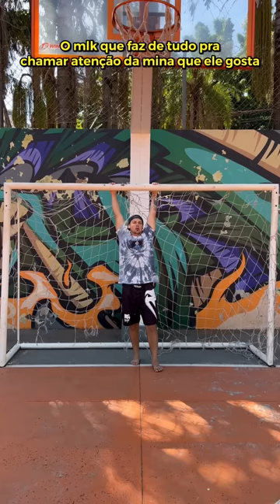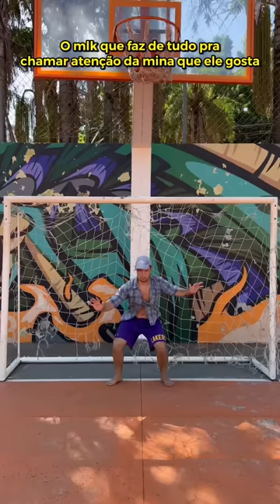OS MELHORES VÍDEOS DO ADRIANOTS PART 8!!!